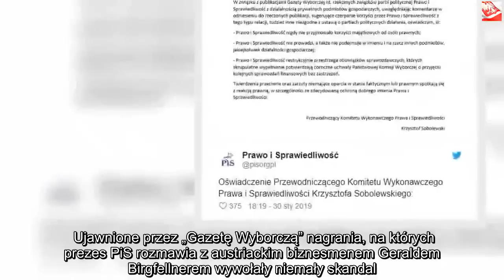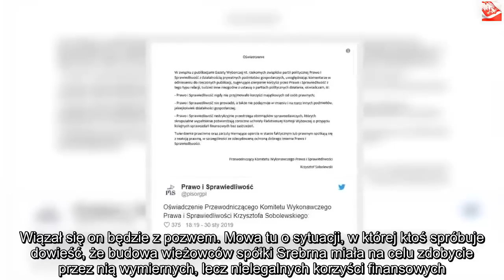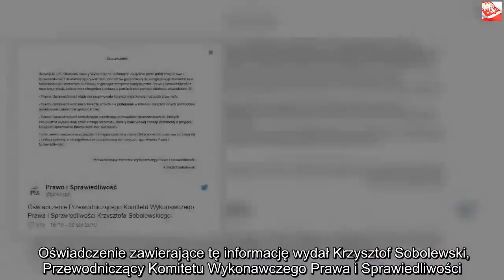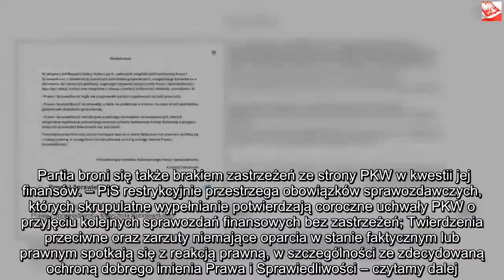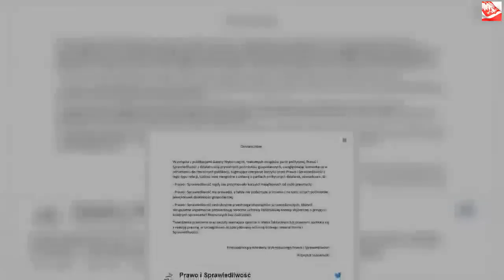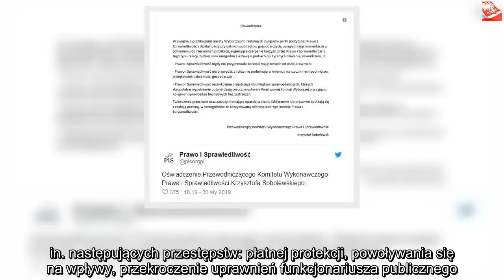PiS reaguje na aferę taśmową. Posypią się pozwy? | Powiększenie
Dzięki za oglądanie! Jeśli lubisz wideo, zdobądź je i udostępnij znajomym. Kliknij tutaj, Ujawnione przez „Gazetę Wyborczą” nagrania, na których prezes PiS rozmawia z austriackim biznesmenem Geraldem Birgfellnerem wywołały niemały skandal. Rozwścieczona oskarżeniami o korupcję partia postanowiła wejść na drogę prawną w celu obrony swojego imienia. Czy Kaczyński wyjdzie cało z afery? Jarosław Kaczyński nie zachował odpowiedniej czujności i zasad bezpieczeństwa, którymi powinien kierować się jako doświadczony polityk. Tym samym dał się nagrać podczas prywatnych rozmów biznesowych z Geraldem Birgefellnerem, co doprowadziło do trwającej od dwóch dni afery związanej z „taśmami Kaczyńskiego”. Opozycja i austriacki przedsiębiorca zapowiedzieli złożenie w tej sprawie pozwów, a Prawo i Sprawiedliwość wydało obronne oświadczenie. Początek afery relacjonowaliśmy na Pikio.pl.  Obroną partii będzie jednak ewentualny atak. Wiązał się on będzie z pozwem. Mowa tu o sytuacji, w której ktoś spróbuje dowieść, że budowa wieżowców spółki Srebrna miała na celu zdobycie przez nią wymiernych, lecz nielegalnych korzyści finansowych. Oświadczenie zawierające tę informację wydał Krzysztof Sobolewski, Przewodniczący Komitetu Wykonawczego Prawa i Sprawiedliwości. PiS zaprzeczył w nim jakimkolwiek kontaktom biznesowym, mogącym stać w sprzeczności z postanowieniami ustawy o partiach politycznych, a także wystosował wspomniane groźby.PiS zaprzecza oskarżeniom W odpowiedzi na publikacje insynuujące, jakoby Prawo i Sprawiedliwość dokonywało inwestycji w celu uzyskania nielegalnej korzyści finansowej, mają więc posypać się pozwy. Jarosław Kaczyński ma być w tej kwestii bezlitosny.  – Prawo i Sprawiedliwość nigdy nie przyjmowało korzyści majątkowych od osób prawnych. Prawo i Sprawiedliwość nie prowadzi, a także nie podejmuje w imieniu i na rzecz innych podmiotów, jakiejkolwiek działalności gospodarczej – czytamy. Partia broni się także brakiem zastrzeżeń ze strony PKW w kwestii jej finansów. – PiS restrykcyjnie przestrzega obowiązków sprawozdawczych, których skrupulatne wypełnianie potwierdzają coroczne uchwały PKW o przyjęciu kolejnych sprawozdań finansowych bez zastrzeżeń; Twierdzenia przeciwne oraz zarzuty niemające oparcia w stanie faktycznym lub prawnym spotkają się z reakcją prawną, w szczególności ze zdecydowaną ochroną dobrego imienia Prawa i Sprawiedliwości – czytamy dalej.Kaczyński przez Sobolewskiego zapowiada pozwy Na ten moment jednak działania w kierunku ukarania kogokolwiek poczynili przeciwnicy PiS. Roman Giertych, pełnomocnik Birgefellnera, złożył do prokuratury zawiadomienie o popełnieniu przestępstwa przez Jarosława Kaczyńskiego. Mowa tu o niezapłaceniu za wykonaną pracę (sam Kaczyński mówił na nagraniach, że zapłaci, jak zobaczy faktury). Politycy PO złożyli podobne zawiadomienie ws. domniemanego przez nich popełnienia przez Kaczyńskiego m.in. następujących przestępstw: płatnej protekcji, powoływania się na wpływy, przekroczenie uprawnień funkcjonariusza publicznego. – Twierdzenia przeciwne oraz zarzuty niemające oparcia w stanie faktycznym lub prawnym spotkają się z reakcją prawną, w szczególności ze zdecydowaną ochroną Prawa i Sprawiedliwości – czytamy na końcu oświadczenia PiS.